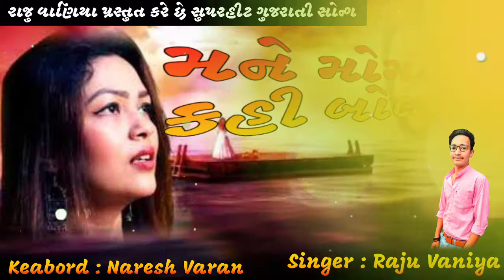tara chokra mane mama khi bolayo || Singer : raju vaniya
This song practice at home🙏
Singer :  Raju Vaniya ( Tharad )
Keabord : Naresh Varan ( chudmer)
Editing : Raju Vaniya